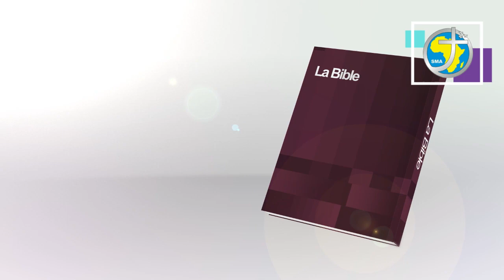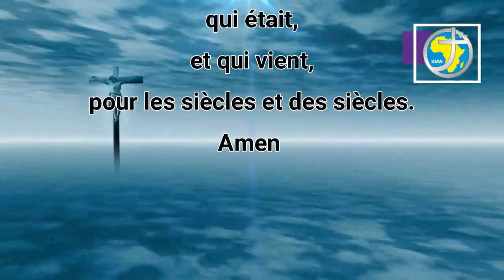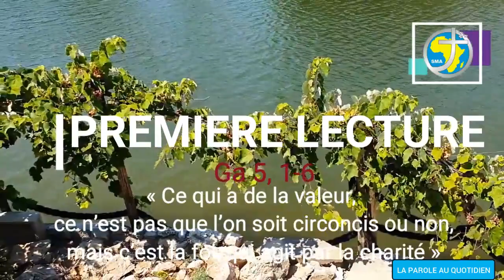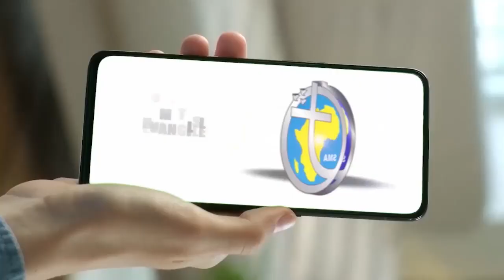LA PAROLE AU QUOTIDIEN - MARDI 11 OCTOBRE 2022